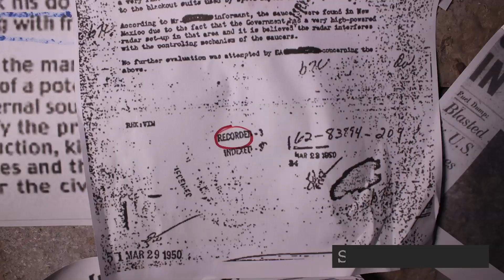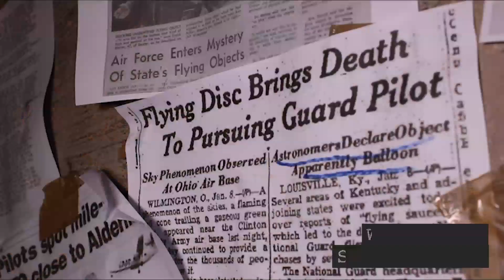The Independent First Draft